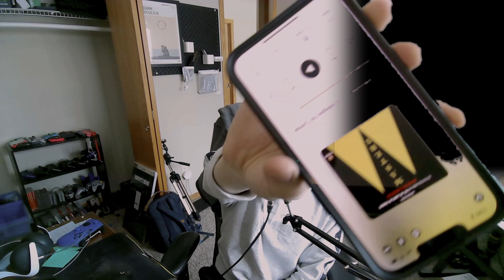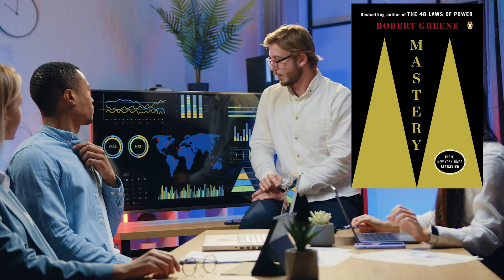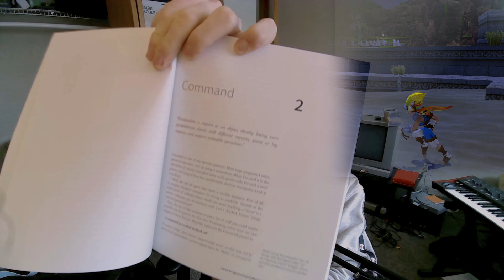3 Books That Made Me a Killer Godot Dev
These are the 3 books I would recommend to anyone trying to become a better Godot dev. Links to books are below!

"Mastery" by Robert Greene:
Hardcover(cheaper than soft)

"Game Programming Patterns" by Robert Nystrom

"On Writing" by  By Stephan King"

Music from the video:

The songs from the video in order of appearance